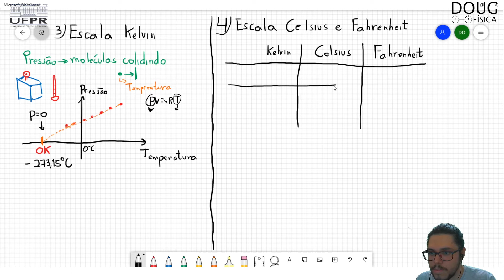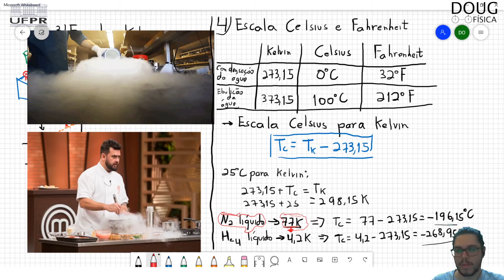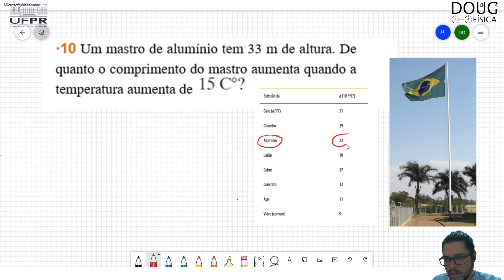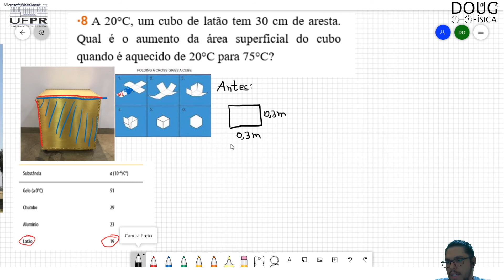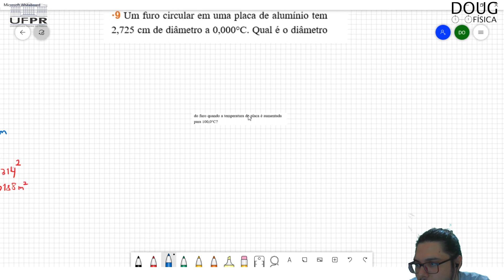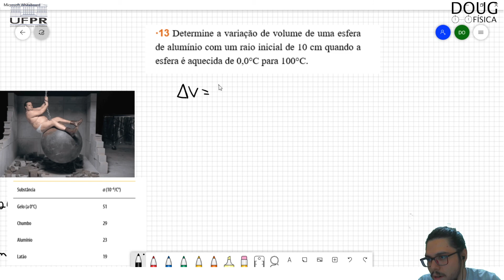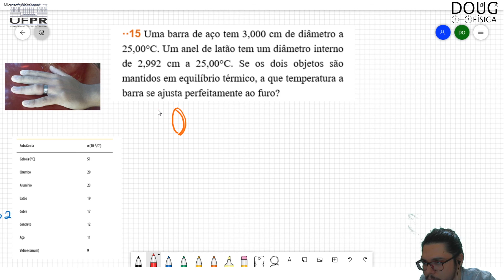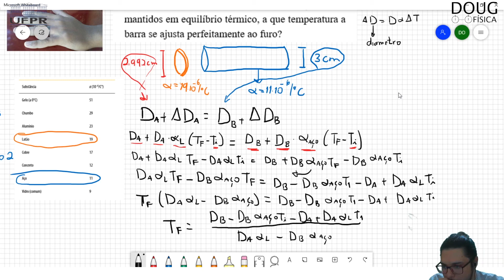Física 2 - Aula 13 - Temperatura e Dilatação Térmica | UFPR 2020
Aula ministrada pelo professor Douglas Oliveira para o curso de Física 2 da Universidade Federal do Paraná (UFPR). No segundo semestre de 2020
Neste vídeo abordamos Escalas de Temperatura, Dilatação Térmica e a Lei Zero da Termodinâmica